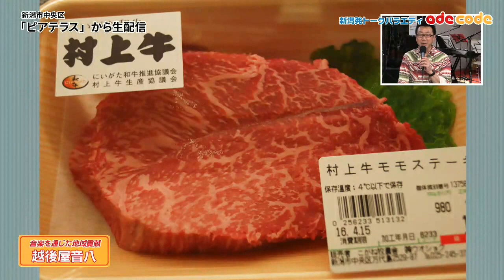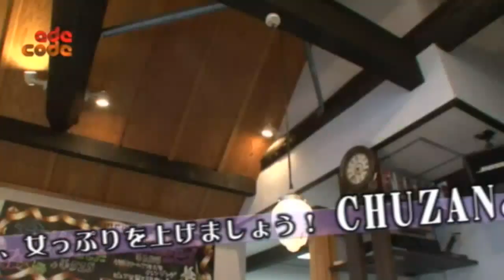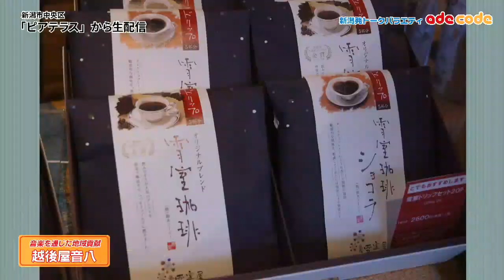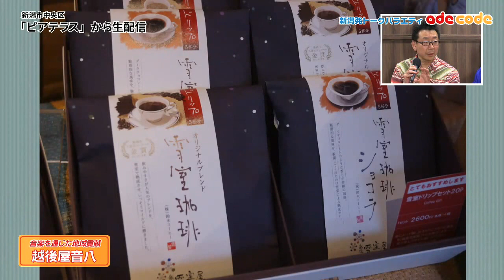#142 越後屋音八 ピアBandai「ピアテラス」より配信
やまだみつる × まついひろえ adecode - Captured Live on Ustream